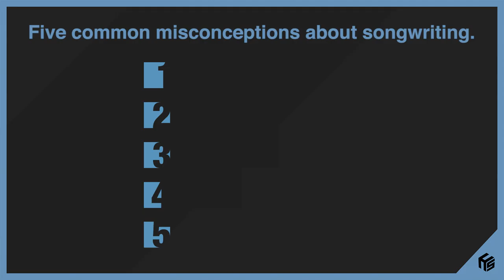5 Common Songwriting Myths Debunked